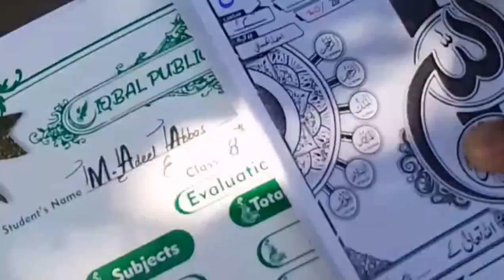Sports gala and PTM Vlogs video 😊